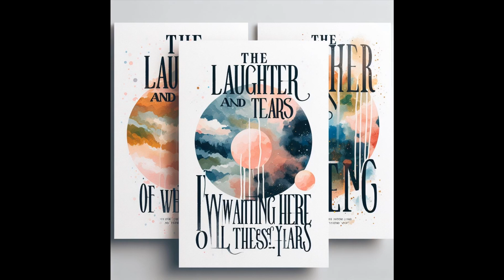No time for you tomorrow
Song by AI 2024